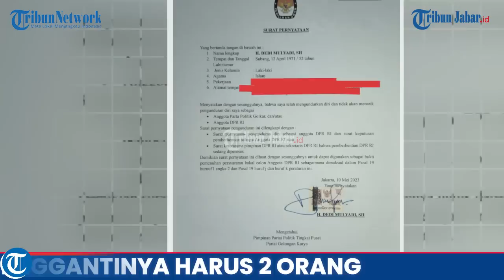GOLKAR BUKA SUARA DEDI MULYADI KE GERINDRA: BERAT BANGET, PENGGANTINYA HARUS 2 ORANG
TRIBUNJABARVIDEO- Golkar buka suara soal Dedi Mulyadi pindah ke Gerindra.  Ketua Pemenangan Pemilu Wilayah Jawa 1 DPP Partai Golkar, MQ Iswara, mengatakan, Dedi Mulyadi telah mengirimkan surat pengunduran diri sejak 10 Mei lalu.

Surat pengunduran diri itu, berisi pengunduran diri sebagai anggota Partai Golkar, dan sebagai anggota DPR RI.

Surat pengunduran diri itu, kata dia, harus ditandatangani Ketum Golkar Airlangga Hartarto. Hingga kini, Iswara menyebut, masih ada upaya mempertemukan Airlangga dengan Dedi Mulyadi.

Karena belum diteken Ketua Umum Golkar, saat ini pengunduran Dedi belum disetujui. Karenanya, Dedi masih terdaftar sebagai caleg Golkar dapil Purwakarta, Karawang dan Bekasi.

Ia mengakui, kepindahan Dedi ke Gerindra merugikan Golkar. Pasalnya, Dedi adalah peraih suara terbesar pada Pemilu 2019 dengan perolehan suara sekitar 205 ribu suara.

Dengan hilangnya Dedi Mulyadi dari Golkar, partai beringin itu harus mencari orang kompeten sebagai pengganti. Tidak cukup satu orang untuk mengganti Dedi.

Iswara menilai, untuk mengganti posisi dengan perolehan suara yang besar, kemungkinan dibutuhkan lebih dari 1 orang untuk menambal kekurangan suara itu.

"Jujur kami katakan berat pak Dedi keluar dan penggantinya untuk mendapatkan suara sebesar itu mungkin tidak satu orang, harus ada dua orang," imbuh Iswara.(*)